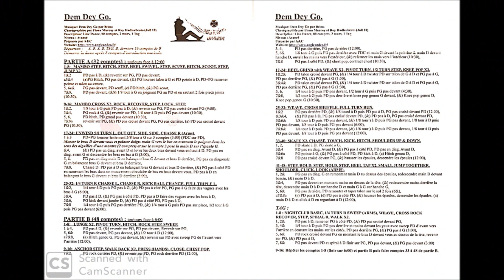DEM DEY GO Line Dance de Fiona Murray & Roy Hadisubrototo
Dem Dey Go Line Dance
Niveau avançé : 80 comptes, 2 murs, 1 Tag
Phrasée : A, B, A, B, Tag, B* - 07/2018

Extrait de cette chorégraphie avec Fiona Murray? Rebecca Lee
Roy Hadisubroto à Stocke (Angletere) le WE du 18/01/2019.

Music : "Dem Dey Go" de Brimo JE NE DETIENS PAS DE DROITS DE CETTE MUSIQUE